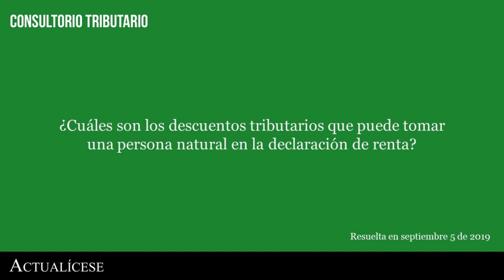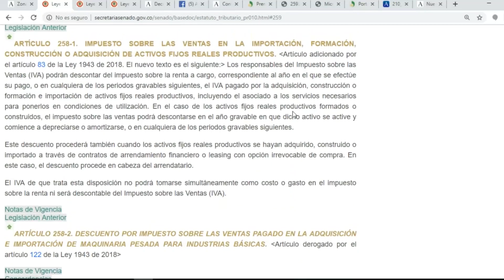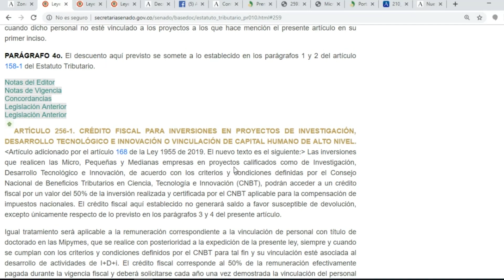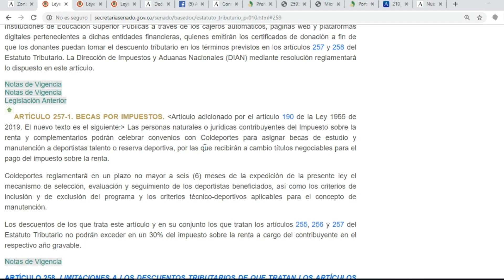Descuentos tributarios en renta que benefician a las personas naturales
¿Cuáles son los descuentos tributarios que puede tomar una persona natural en la declaración de renta?

Las normas fiscales actuales en Colombia permiten que tanto las personas naturales como las personas jurídicas reduzcan la base gravable del impuesto de renta a través de ciertos descuentos tributarios.

Diego Guevara, especialista en temas contables y tributarios puntualmente cuáles son los descuentos tributarios que pueden ser tomados en la declaración de renta de una persona natural.